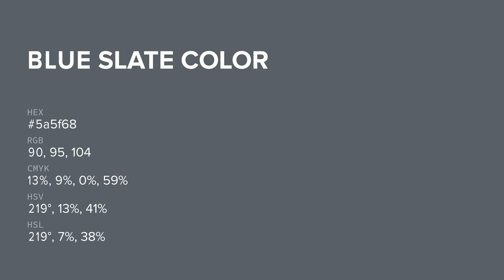Blue Slate color 5a5f68 hex color - Grey color - Warm color 5a5f68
What color is Blue Slate ? 5a5f68 hex color - Grey color - Warm color 5a5f68

Hex 5a5f68 Color Code is also known as Blue Slate color.